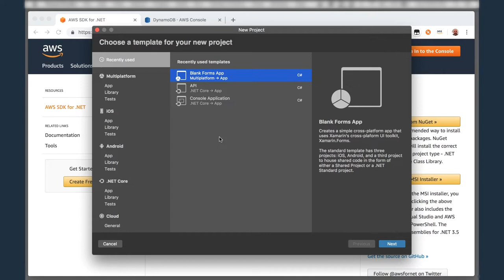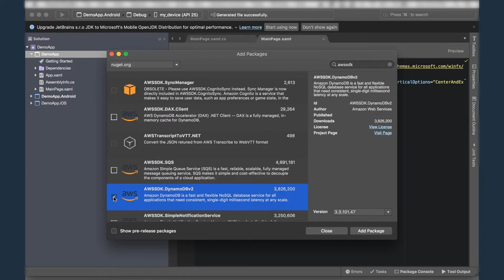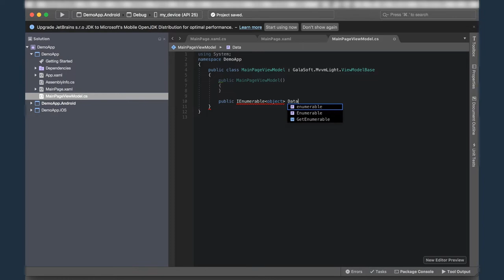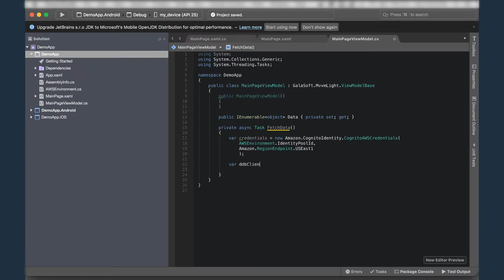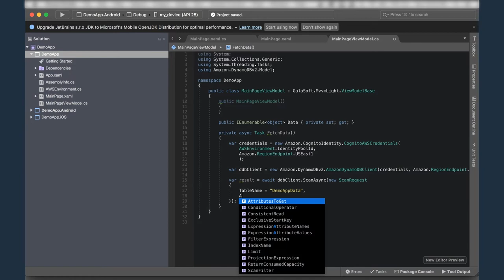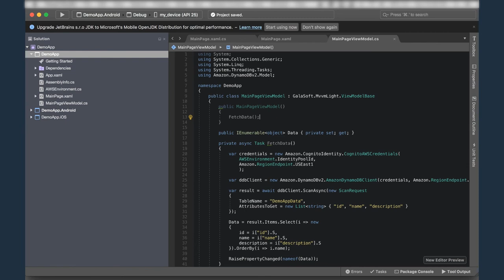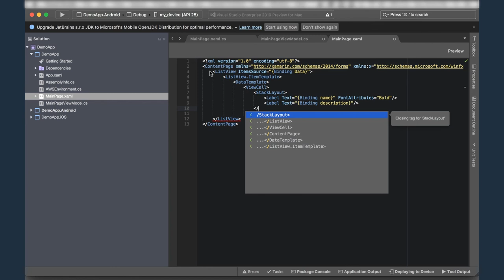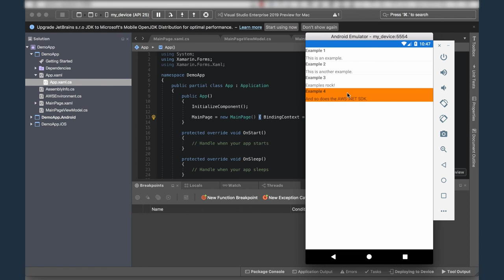Using the AWS SDK in Your Xamarin Apps (MacOS)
In this video, we show you how to use AWS SDK for .NET in you Xamarin project to create mobile application a to use AWS services. In this video we will use Visual Studio on MacOS.

Follow .NET on AWS on Twitter - @dotNETonAWS